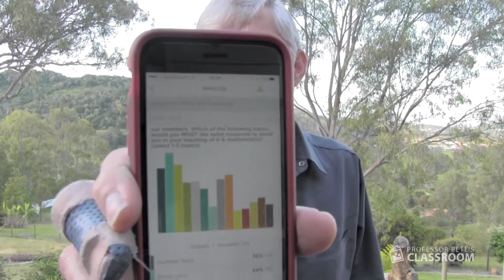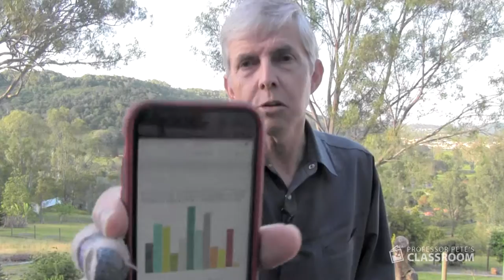ProfPete's Vlog Ep #3: K-6 Math Teachers' Most Challenging Topic (Survey Results)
K-6 Math teachers: what topic in the curriculum do you find the most challenging? Watch this video to see what other teachers like you told us.

We also asked "If it were available, what components would you most like to see included in a package to support your teaching of the above topic?"

Was the top pick "better textbooks"? "more games"? "More professional development opportunities"? No, no and no. Watch the video to see the top pick, which I believe reflects the way our respondents approach the teaching of math, which is very focused and professional.